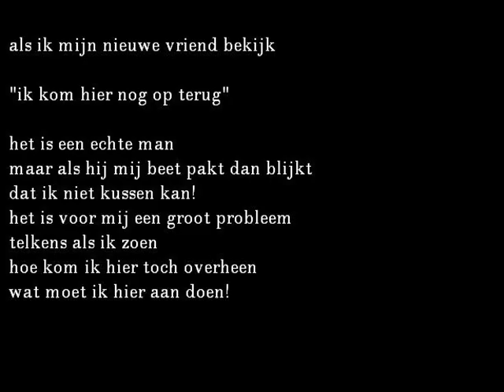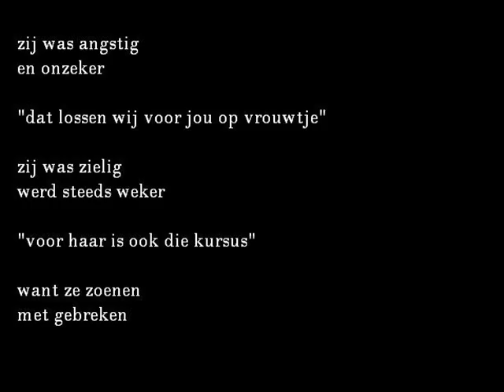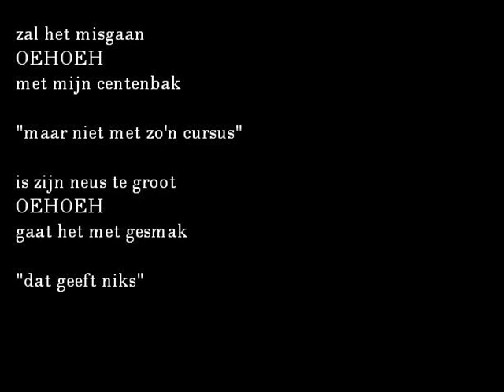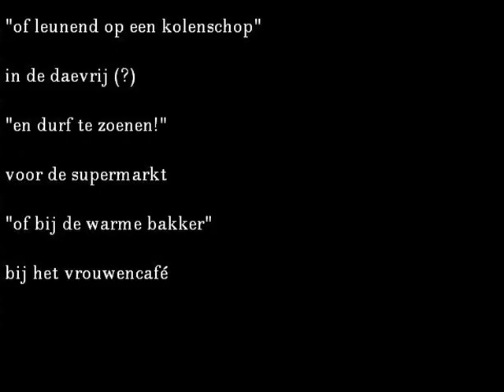Dingetje - Kursus Kussen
superleuk liedje!